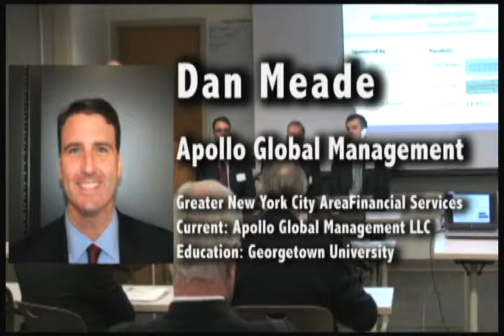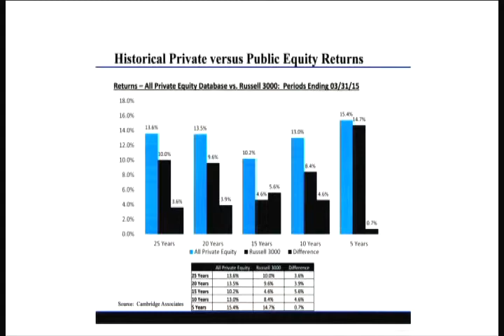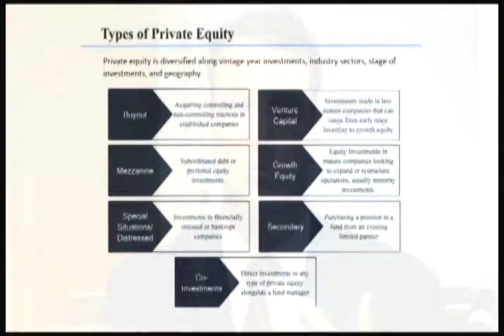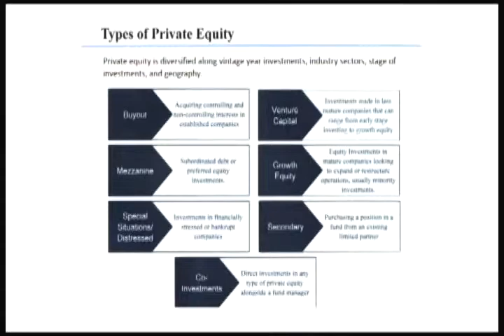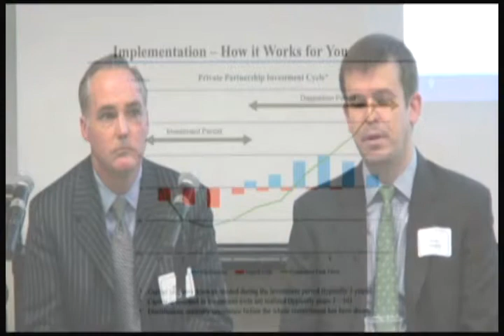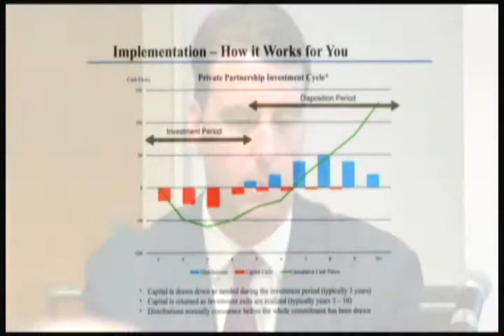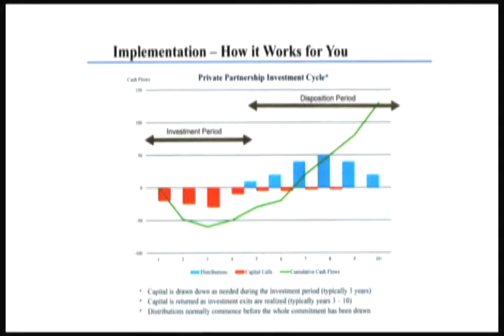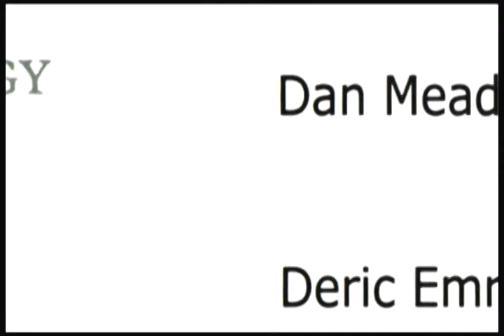asc4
Asset Strategy Consultants: Founded in 1991-One of the oldest and largest independent Investment Management Consulting firms headquartered in Maryland. Independence: Expertise: Resources: Customized Solutions.